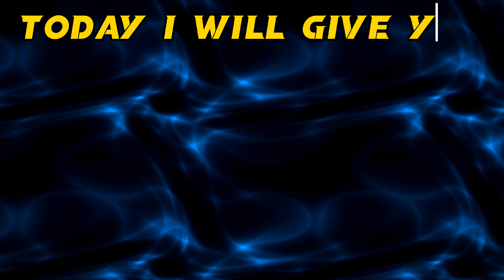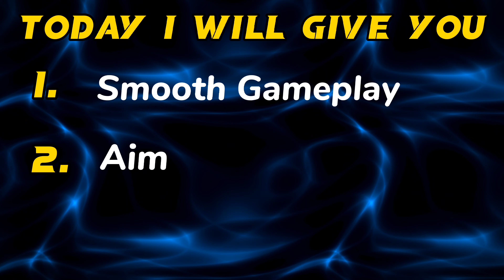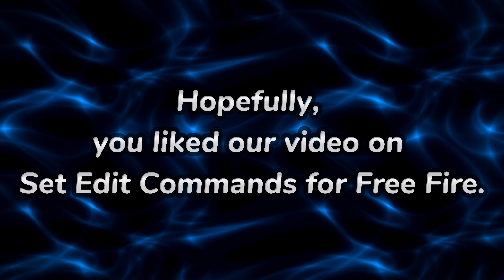Set Edit Commands For Free Fire 🇧🇷(100% Accurate Headshot + No Lag) setedit freefire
Enable THIS settings for MORE HEADSHOTS in free fire | Best Dpi Settings For Free Fire | second screen free fire | second screen app settings |mobile headshot setting free fire

✅Set-edit commands 🇧🇷(Increase your Sensitivity 2x) | ☑️no recoil + aimbot setedit freefire | setedit 💯

Topics Covered :-

1. External Headshot settings free fire
2. Free fire Headshot settings
3. Top-5 Headshot external settings
4. Headshot external settings
5. Free fire Headshot settings
6. Headshot sensitivity
7. Headshot external settings under Developer option
8. Free fire new Headshot settings
9. Storm shakti Headshot settings
10. Top-5 Headshot settings in free fire max

2. How to become noob to pro in free fire,
3. Free fire movement speed trick,
4. Free fire 360 Degree Gloo wall trick,
5. How to increase movement in free fire,
6. Free fire sit up gloo wall trick,
7. Raistar Jaise kaise khele,
8. How to become pro player in free fire,
9. Free fire me pro kaise bane,
10. How to play free fire like Raistar,
11. Free fire me headshot kaise mare,
12. Free fire tournament tips and tricks,
13. One tap headshot trick,
14. Desert eagle one tap headshot trick,
15. Free fire headshot trick,
16. Free fire headshot setting 2022,

pandit mode
set edit